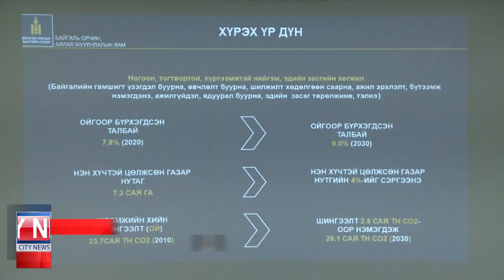Мод тарьж ногоон орчин бүрдүүлсэн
Мод тарьж ногоон орчин бүрдүүлсэн иргэдэд мөнгөн урамшуулал олгох эрх зүйн орчин бүрдүүлэхээр хэлэлцэж байна